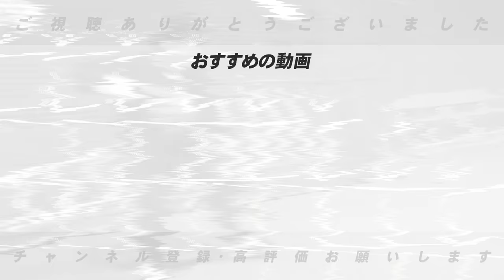【戦力外通告の舞台裏】どのようにして戦力外が決まるのか！コーチの退任の裏側！戦力外の裏側を語ります！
■バウアーの来季の去就は？